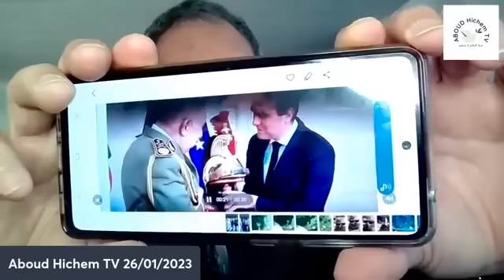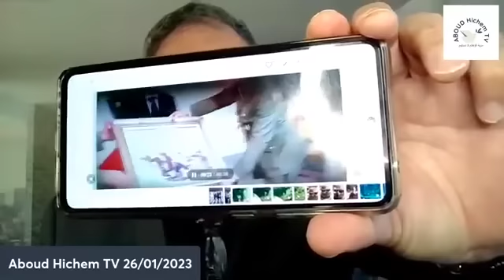وزير الجيوش الفرنسية يوصي شنڤريحة بالاتصال به هاتفيا كلما احتاج له